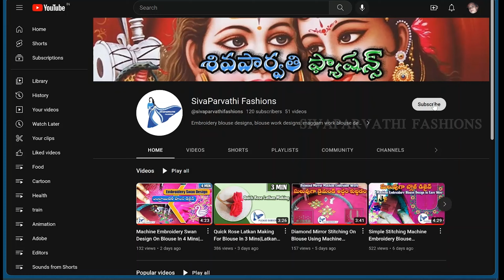బేబీ హాఫ్ బ్లౌజ్ కుట్టడం|Girl Half Blouse Stitching | Back Drop Front Prince Cut | Baahubali Hands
బేబీ హాఫ్ బ్లౌజ్ కుట్టడం |బ్యాక్ డ్రాప్ ఫ్రంట్ ప్రిన్స్ కట్|బాహుబలి హాండ్స్ |Girl Half Slouse Stitching|Back Drop Front Prince Cut|Baahubali Hands